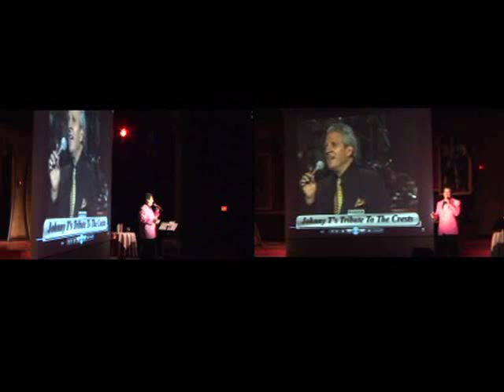Johnny T tribute show at the Broadway Plam Dinner Theater Ft. Myers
Tribute Artist Johnny T